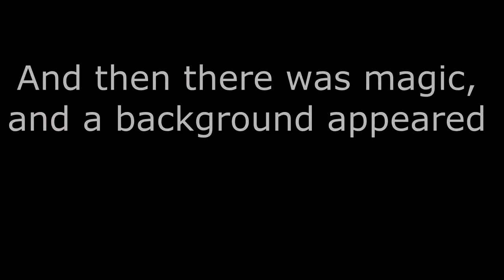Steven Universe Garnet 3/30 Day Challenege, Speed paint w/ Coffee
Third speed paint video, of Garnet, That tough, stoic, fusion. . Experiencing some technical difficuclties, This is about 12x speed.

This amaze-balls track is by YourEnigma. Such a GREAT remix. GO buy their music! I did.